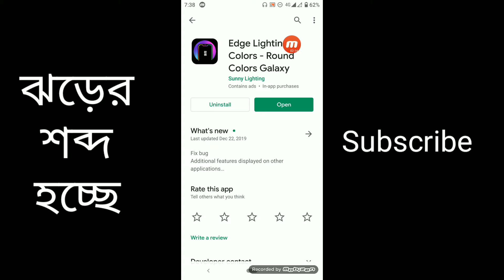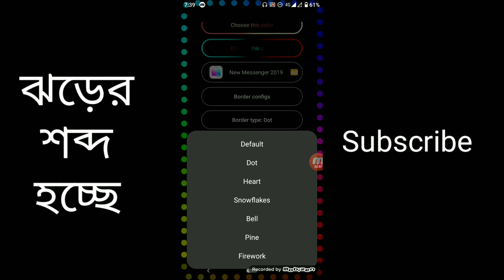Phone দেখতে এমন হবে যে সবাই অবাক হবেই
Welcome guys in my channel.